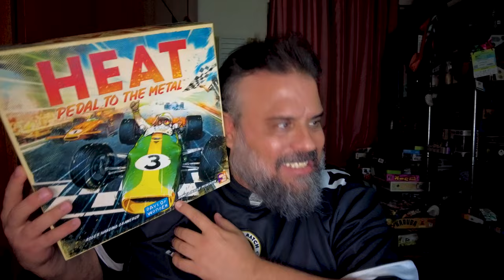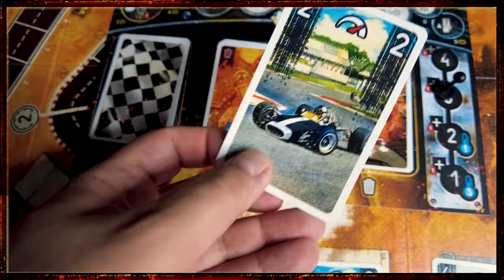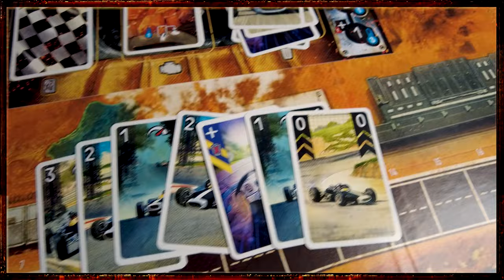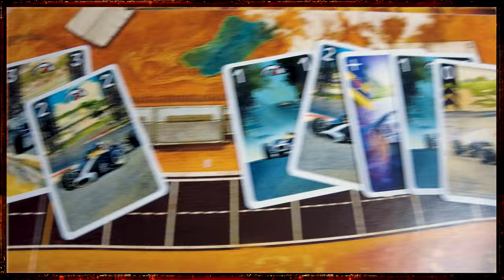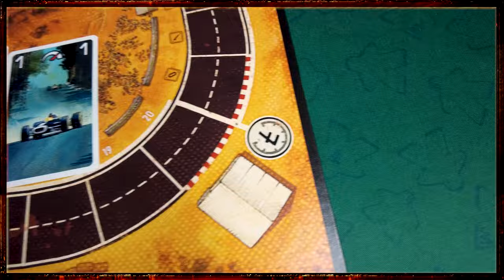Heat Pedal to the Metal - Review S09E21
Um dos jogos mais esperados da atualidade! Será que é tudo isso mesmo?